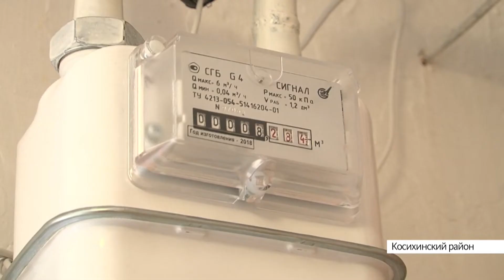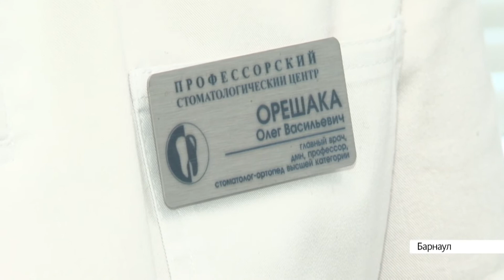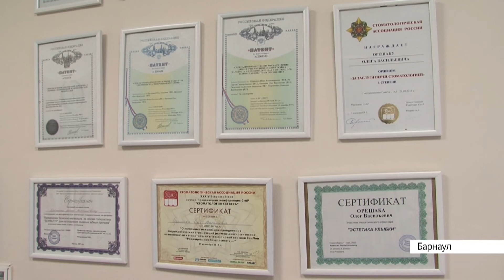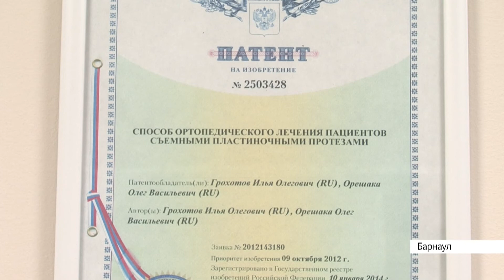Выпуск новостей в 10:00, 7 февраля